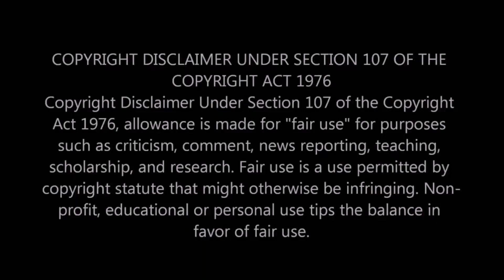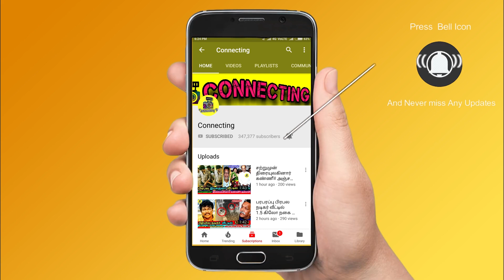Bigg Boss Aari -ன் அம்மா மரணத்தின் கடைசி நிமிடங்கள் ! Bigg Boss Tamil 4!Bigg Boss Tamil 4 ! Vijay TV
Bigg Boss Aari -ன் அம்மா மரணத்தின் கடைசி நிமிடங்கள் ! Bigg Boss Tamil 4!Bigg Boss Tamil 4 ! Vijay TV ! Actor Aari opens up secret about his life ! Actor Aari insiprational speech in Bigg Boss tamil 4 ! Actor Aari emotional speech about his mother ! Actor Aari cried about his mother’s health problem ! Actor emotional in bigg boss 4 ! Actor about his mother passed away situation ! Actor Aari said we should be a good example in bigg boss ! Actor Aari guiness record ! Actor Aari emotional about his mother in bigg boss season 4 ! Actor Aari motiovational speech to other contestants in Bigg Boss 4 Tamil ! Suresh Chakravarthy targetted Shivani Narayanan ! Sanam Shetty heart break tattoo for Shivani Narayanan ! Shivani Narayanan broken down tears in Bigg Boss house ! Shivani was targetted in Bigg boss on 1st day ! Clash Between Shivani and sanam shetty | Bigg Boss 4 Full Contestants List | Bigg Boss Tamil 4 Season 4 Tamil Contestants Full List | Vijay TV | Kamal Hassan | Bigg Boss 4 Full Contestants List | Bigg Boss Tamil 4 Season 4 Tamil Contestants Full List | Vijay TV | Kamal Hassan | Bigg Boss Tamil 4 promo ! bigg boss 4 tamil promo !  bigg boss 4 tamil vijay tv ! bigg boss 4 tamil contestants list ! Bigg Boss Tamil 4 contestants ! Bigg Boss Tamil 4 promo ! Bigg Boss Tamil 4 date ! bigg boss season 4 !  bigg boss 4 tamil !

Bigg Boss Tamil 4 Shivani Narayanan !Bigg Boss Tamil 4 Ramya Pandian ! Bigg Boss Tamil 4 Rio Raj ! Bigg Boss Tamil 4 Aari Arjuna ! Bigg Boss Tamil 4 Samyuktha Karthik ! Bigg Boss Tamil 4 Aranthangi Nisha ! Bigg Boss Tamil 4 Gabriella Charlton ! Bigg Boss Tamil 4 Anitha Sampath ! Rio Raj ! Sanam Shetty ! Rekha ! Bala ! Anitha Sampath ! Shivani Narayanan ! Jithan Ramesh ! VelMurugan ! Aari Arjunan ! Som ! Gabriella ! Aranthangi Nisha ! Ramya Pandian ! Samyuktha ! Suresh Chakravarthy ! Super Singer Aajeedh ! BBTamilSeason4 ! Bigg Boss Tamil 44 ! பிக்பாஸ் 4 ! VijayTelevision ! Bigg Boss Promo ! Bigg Boss today promo ! Today BB promo ! BB Tamil Promo ! Bigg Boss unseen ! Bigg Boss Midnight Masala

Latest Bigg boss season 4 tamil news: Actor Aari emotional and motivational speech about his life in Bigg Boss Tamil 4

Actor Aari speech about his life and career

Actor Aari first film sad story. Director Cheran supported Actor Aari

Actor Aari emotional speech about his father and mother. Actor said about his life sad story

Actor Aari speech about his social activists and emotional story about his acting lifestyle

Actor Aari family photo , Actor Aari marriage photo,  interview, children photo, videos, unseen photo  , childhood photos

Who is Actor Aari? History

Who is Bigg Boss Aari ?
Who is Bigg Boss Aari Wife ?
Bigg Boss Aari wife interview
Bigg Boss Aari wife and family Emotional
Bigg Boss Aari Mother photos and Video
Bigg Boss Aari Father and wife Photos & Video

Emotional Actor Aari life
Bigg boss Actor Aari biography
Bigg Boss Actor Aari Life History
Actor Aarihouse

bigg boss Actor Aari , bigg boss Actor Aari income, bigg boss Actor Aari money,  bigg boss Actor Aari properties

Rio raj entry on bigg boss house.
Rio raj emotional on bigg boss house
Rio raj interview before enter the bigg boss house